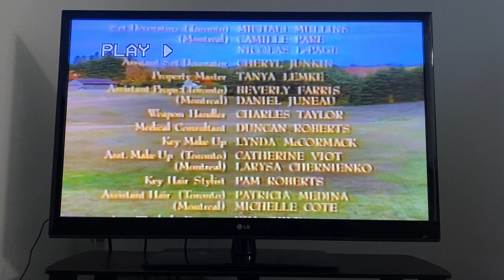Closing to Anne of Green Gables The Continuing Story (2000, VHS) (Canadian Release)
Here is the list:

1. Few Seconds of Credits
2. Sullivan Entertainment Logo